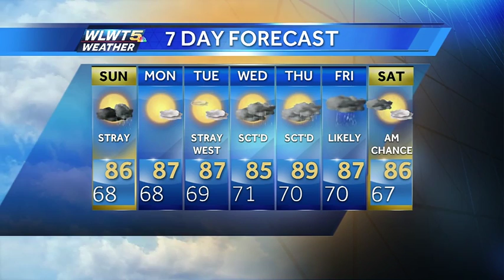Slim Shot at Rain Sunday